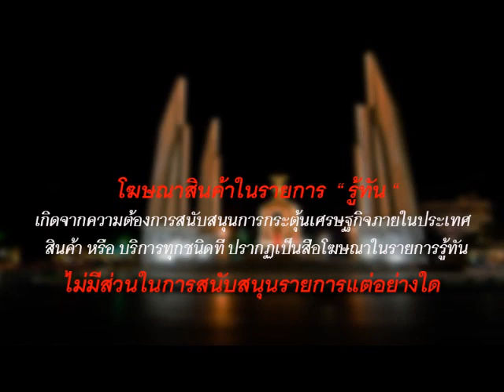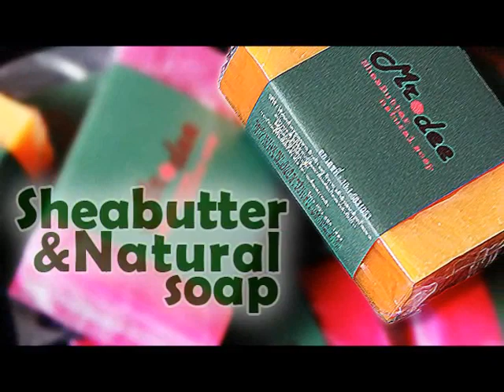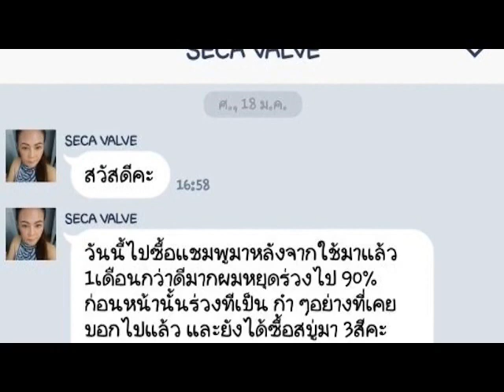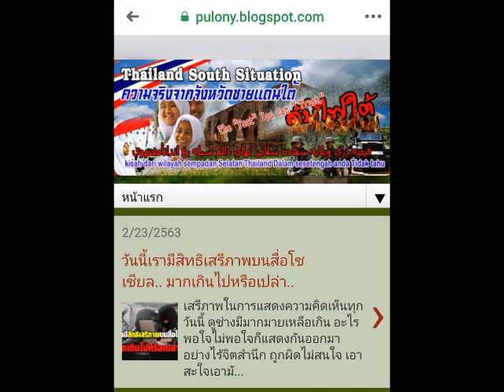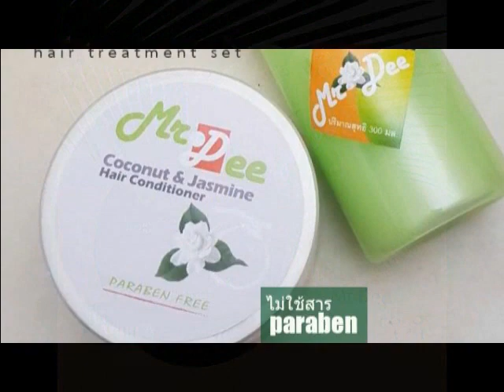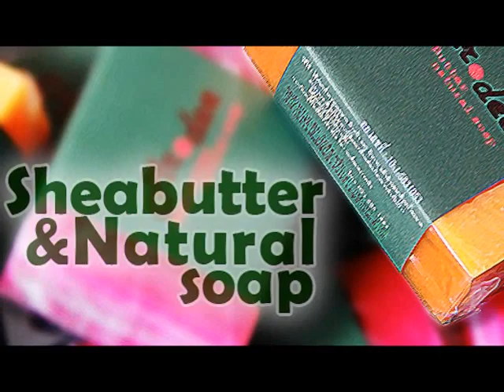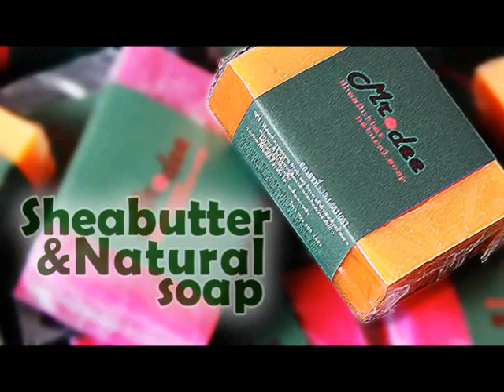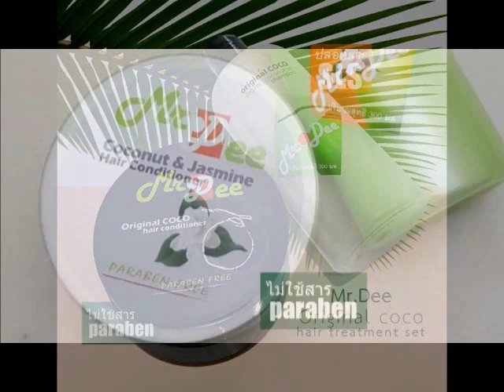IO หรือเห็นประชาชนเป็นศัตรู / รู้ทัน 28 กพ 63 ep 8-8 กพ 63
1.  ทางโทรศัพท์ 9 โมงเช้า จนถึง 6 โมงย็น
โทรศัพท์ หมายเลข  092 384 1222
       ~~ หรือ ~ ~
  2.  ฝากข้อความเอาไว้ได้ ตลอด 24 ชม ที่
   1) ร้าน ShopOk โทร.096-881-0206
● ต่างประเทศ  สั่งสินค้าผ่าน E – BAY ได้แล้ว โดยพิมพ์คำว่า  Mrdee ลงในช่องค้นหา
- ฮ่องกง มีจำหน่ายแล้ว ติดต่อคุณ Gina Lee โทรที่ฮ่องกง  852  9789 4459 และติดต่อทาง WhatsApp
■■ กรุงเทพฯ ปริมณทล   ■■  จำหน่ายที่
     ●  อิมพีเรียลลาดพร้าว
      - ชั้น 4 เอ ร้านอดิสรณ์ 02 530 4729
      - ชั้น 5 ร้านทีพีนิวส์ ศูนย์หนังสือของคุณจักรภพ 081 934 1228
      - ชั้น 5 หน้าลิฟท์แก้ว ร้านครอบครัวสีแดง
● ตลาดไท จ.ปทุมธานี ที่ร้านเจ้แดงตลาดไท โทร ครับ
• รังสิต ปทุม ดอนเมือง
- เซียร์รังสิต    ร้าน น.หนู   ตึกโบ้เบ้รังสิต ซอย 5 คุณนุช  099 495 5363
      - ตลาดรังสิต ที่ ร้านเสริมสวย "รัชนีกร"  โทร. 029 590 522 , 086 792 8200
• เขตสายไหม  มีตัวแทนแล้ว ที่ร้านก๋วยเตี๋ยวป้าเล็กหน้าอนามัย ซ.สายไหม 43 ติดต่อ คุณอธิวัชร์  โทร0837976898
• สนามบินน้ำ แถวกองสลากจ.นนท คุณพิณทิพย์โทร
      ● ฝั่งธน..พระราม2 บางขุนเทียน บางแค  แสมดำ บางบอน ..คุณชาย 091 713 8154, Line id: chai-lala
         ● พระราม 5 ราชพฤกษ์ วัดสวนแก้ว ติดต่อคุณนิดา 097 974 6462
• คลองสาน มีจำหน่ายที่ร้านตัดผมชัชวาลย์ ซาลอน ปากซอยเจริญนคร20 ติดต่อคุณเล็ก 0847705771  ครับ
ภาคเหนือ   เชียงใหม่  ลำปาง น่าน  แพร่  อุตรดิตถ์   ลำพูน
      ● เชียงใหม่ มีจำหน่าย
ถ.โชตนา ร้านโชคบาร์เบอร์ ข่วงสิงห์ โทร คุณสำเภา
● ลำปาง ห้าง bigC ลำปาง ร้านสมุนไพร ครูเบียร์ 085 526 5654 , คุณชิต
      ● แพร่ ที่ร้านฐิติยาเฟอร์นิเจอร์ /กาแฟสด หน้าณัฐวิทย์รีสอร์ท .. โทร.086 342 4234
● จ.อุตรดิตถ์ ที่ร้านอาหารสวนบัว  ติดต่อคุณชิต .
● ลำพูน ที่ บ้านศรีเมืองยู้  คุณวัจนา โทร.
ภาคอีสาน นครราชสีมา อุดรธานี ขอนแก่น บุรีรัมย์
● นครราชสีมา มีจำหน่าย 3 ที่ ดังนี้
● บุรีรัมย์ อ. ลำปลายมาศ ร้านเสริมสวยยุวดี โทร , โทร ( หยุดชั่วคราว )
-  ต.นาดี อ.เมือง คุณโบตั๋น โทร. 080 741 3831 หรือ ID Line : botan1967
● ขอนแก่น ร้านดี๊ ดี มาร์ท ซ.หน้าเทคโนฯขอนแก่น โทร
ภาคกลาง  ราชบุรี อยุธยา  สระบุรี ลพบุรี  นครสวรรค์ พิษณุโลก อ่างทอง
● ราชบุรี ที่ร้านตัดผมพี่บาง ซ.ศรีสุริยวงศ์ 5 ตรงข้ามรพ.แม่และเด็ก
      ● ลพบุรี     ร้านข้าวต้มโต้รุ่ง (เฮียฮง) ใกล้ ธ.ออมสิน (ลำนารายณ์) ติดถนน 10 เลน อ.ลำนารายณ์ ติดต่อ : คุณชิต 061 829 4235 ( หยุดชั่วคราว )
● พิษณุโลก ที่ ร้านศิริศักดิ์การปัก ถ.เอกาทศรถ โทร ติดต่อคุณศิริศักดิ์ (ลุงปั๊ม) (และรับปักผ้า ลับมีดทุกชนิด ลับจอบ ลับเสียม ทุกชนิด)
ตะวันออก พัทยา สัตหีบ เมืองชลบุรี
• ศรีราชา แหลมฉบัง บางแสน มีจำหน่ายแล้ว โทร (คุณนิว)
• ชลบุรี มีจำหน่ายที่ ต.บ้านสวน อ.เมือง ติดต่อคุณอั๋น Tel.
● อ.สัตหีบ ที่ ศุนย์เครื่องสำอางปาริชาต โทร (และมีจำหน่ายกระเป๋าเดินทางอินเตอร์ด้วยครับ)
• จันทบุรี อ.เมือง
          ● ภาคใต้     ชุมพร
• จังหวัดยะลา  คุณปาตีเม๊าะ ปูลา 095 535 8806